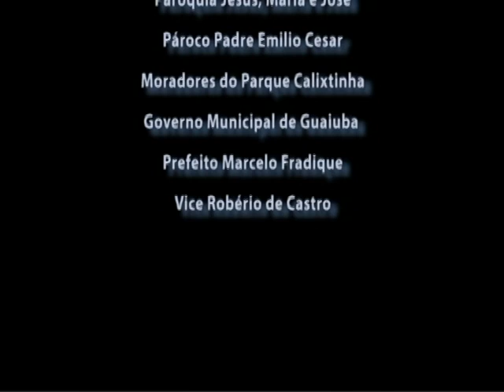Lançamento da Pedra Fundamental da Igreja Nossa senhora de Fátima. Parte 4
Lançamento da Pedra Fundamental da Igreja Nossa senhora de Fátima.
Água Verde, 13 de março de 2011.